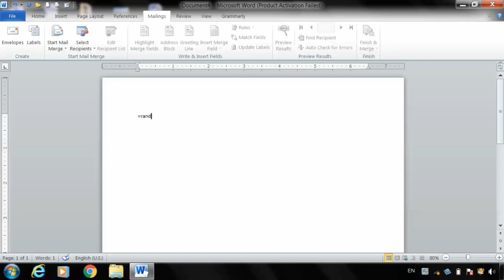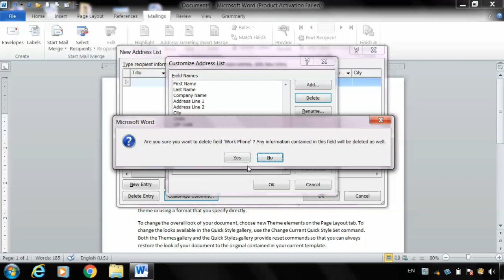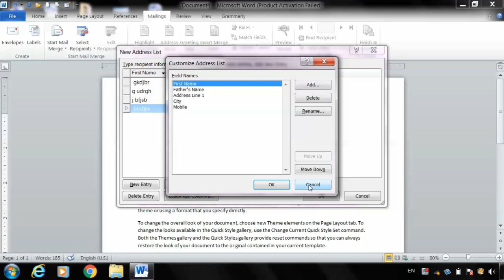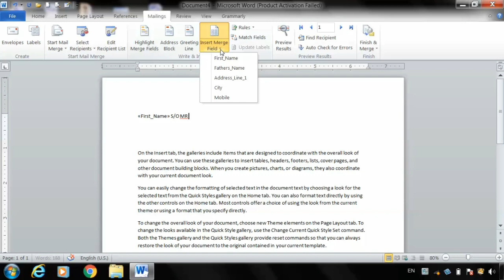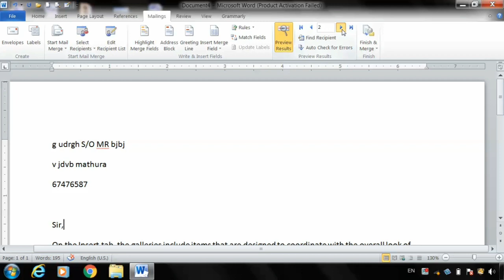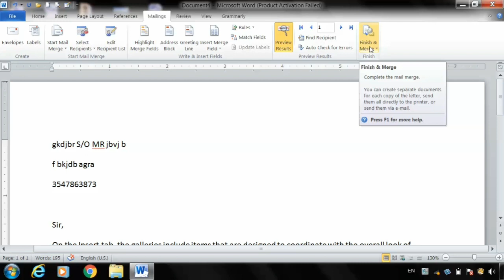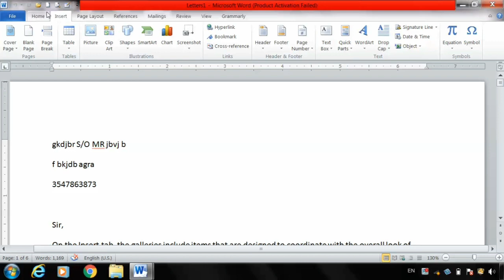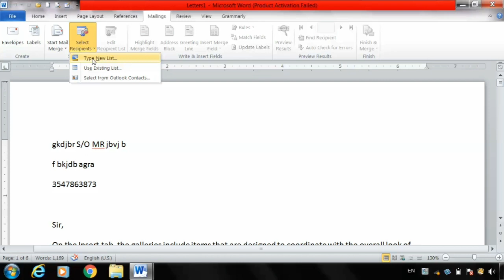Mail Merge In MS Word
Hello
We are discribe mail merge . how to prepare letters and Application to send many people it works only mail merge.